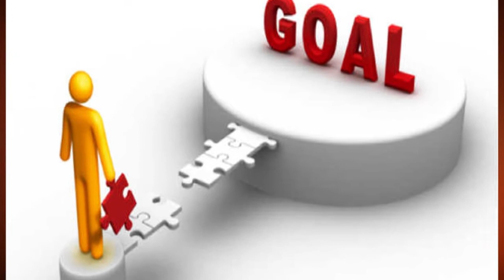కర్కాటక రాశి వారికి ఈ తెలుగు నూతన సవత్సరంలో ఎలా ఉంటుందో తెలుసుకోండి | Public Talk TV